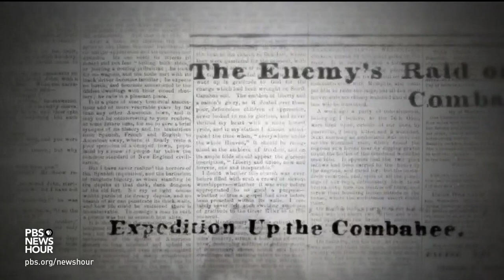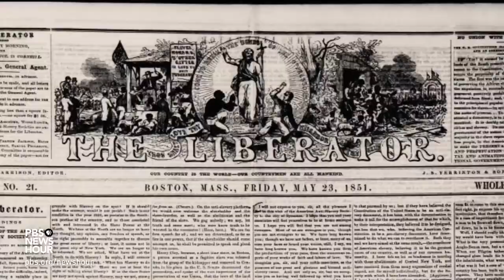New films highlight the ongoing relevance of Harriet Tubman and Frederick Douglass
Harriet Tubman and Frederick Douglass are the latest subjects of a filmmaker long-engaged in telling the contributions and challenges of African Americans. Two new PBS documentaries focus on the 19th-century giants who helped lead the fight to end slavery in America. Jeffrey Brown sat down with filmmaker Stanley Nelson for our arts and culture series, "CANVAS."